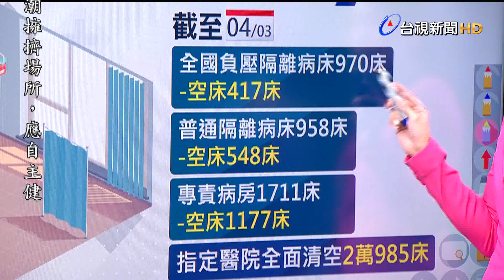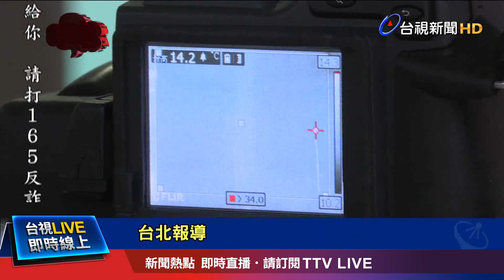確保醫療院所因應 指揮中心:落實6大措施【說新聞追真相】